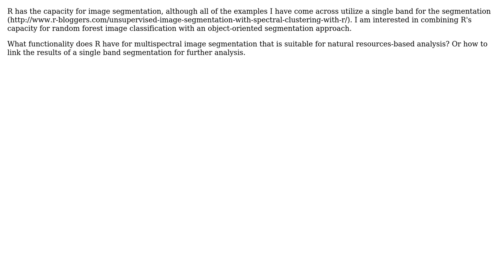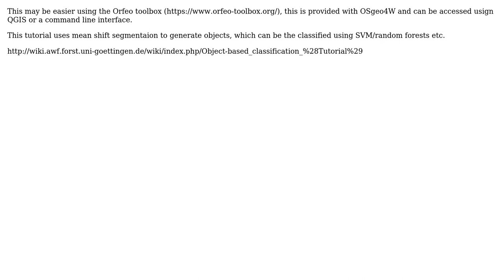GIS: Multispectral image segmentation for natural-resources applications using R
With thanks & praise to God, and with thanks to the many people who have made this project possible! | Content (except music & images) licensed under CC BY-SA | Music | Images & others | With thanks to user Tom Higginbottom user radouxju user Aaron and the Stack Exchange Network Trademarks are property of their respective owners. You are responsible for your own actions.